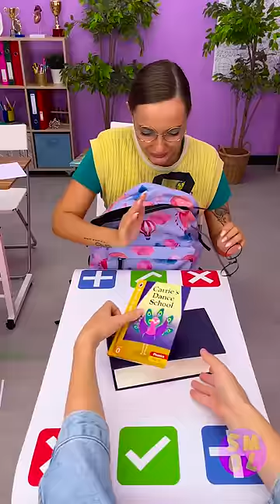🌈POP IT! TRADING GAME🌈 || Viral TikTok FIDGET TRADING GAME || Playing with the nerd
Giant Pop It at the end!